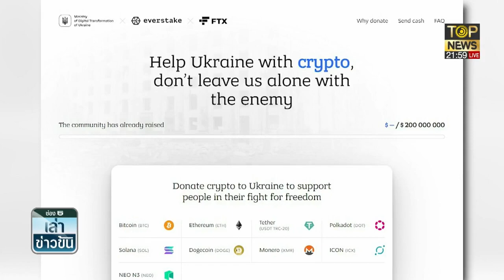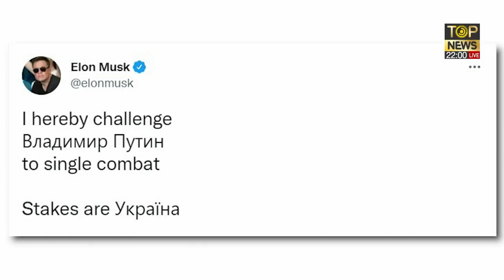ทูตรัสเซียขอบคุณไทยที่เป็นกลาง - ยูเครน รับบริจาคคริปโตฯ ระดมทุนสู้สงคราม | เล่าข่าวข้น | TOP NEWS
โฆษณาติดต่อ